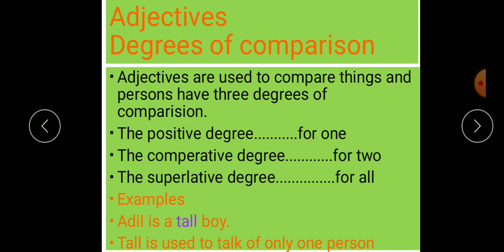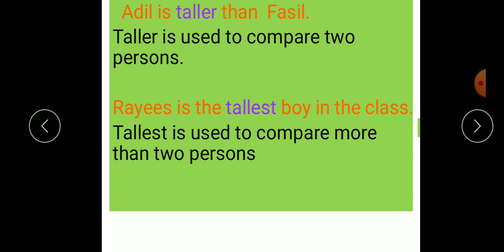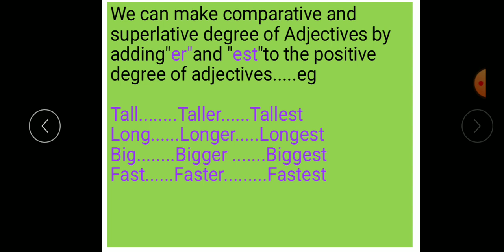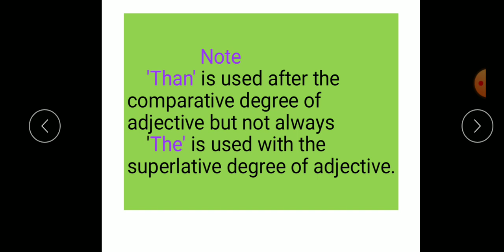Adjectives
Class...7th 8th
Sub. English